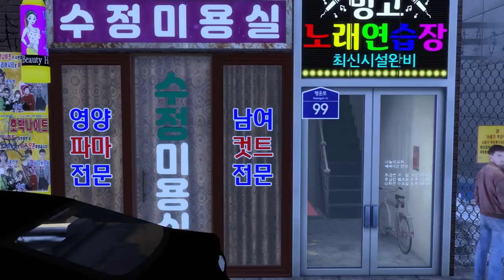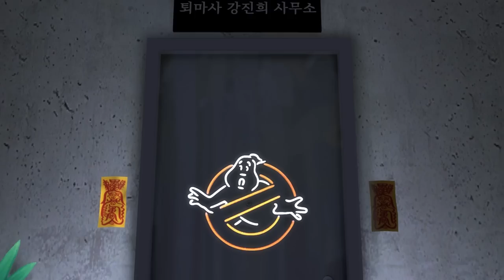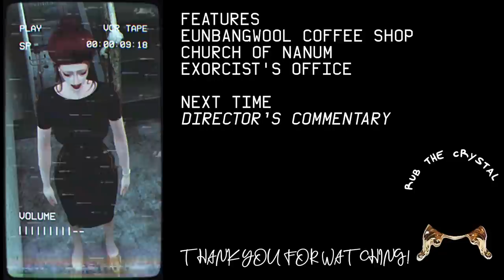심즈4 | 한국상가건물(다방, 교회, 퇴마사사무실) | Commercial Building In Korea | The Sims 4 House Tour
안녕하세요 배스입니다
오랜만에 심즈4로 만든 새 하우스예요
오늘 가져온 집은 한국 골목의 상가 건물인데요
어쩌다보니 사즈로 만든 부지들은 나라 시리즈가 됐네요
여기서 저는 다방, 교회, 퇴마사 사무실을 만들었고요
보시고 나면 이게 무슨..? 이라는 생각이 드실지도 모르지만
제가 사는 나라니까 엉터리여도 맘 편히 만들었습니다
그래도 외관이나 앰비언스만큼은 비슷하게 꾸며보려고 노력했어요
재밌게 보셨으면 좋겠네요
다음 영상에선 스토리와 비하인드를 소개한 해설 영상을 올릴게요
안녕~

+ 해설 모음 +

*다른 소식은 아래의 sns를 참고하세요!